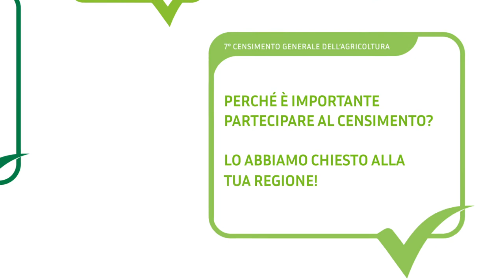La Campania per il 7° Censimento generale dell'Agricoltura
Prorogata al 30 Luglio la scadenza per la compilazione del questionario.

Il territorio italiano si racconta attraverso esponenti regionali e degli uffici territoriali Istat. Scopriamo insieme l'importanza di partecipare al 7° Censimento generale dell'Agricoltura per il tuo territorio!